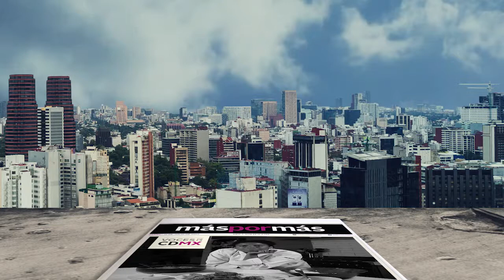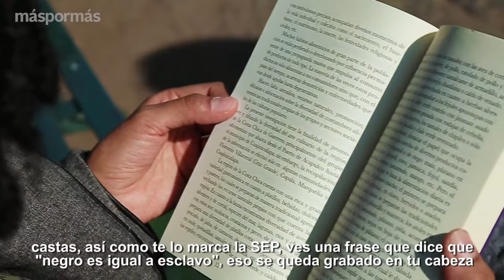De raíces y sabores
A través del proyecto Cocina Baobab, Seynabou Diedhiou, mitad mixteca y mitad senegalesa, busca combatir el racismo desde la cocina y difundir orgullosamente la comida con matiz africano.